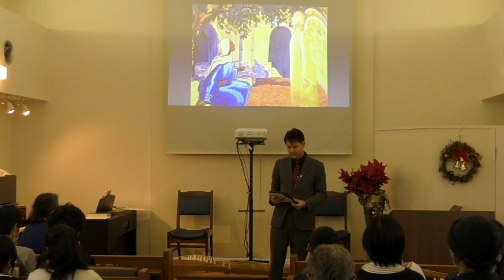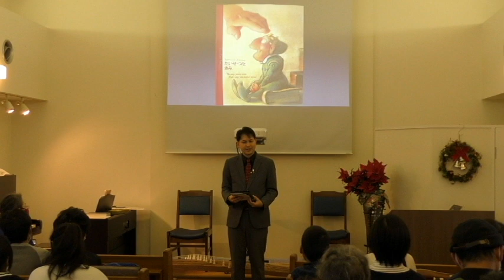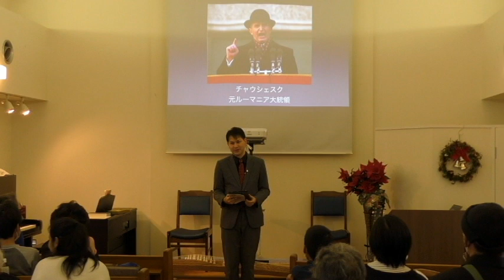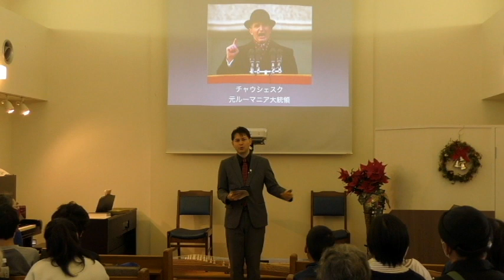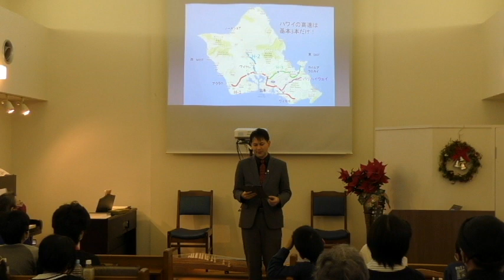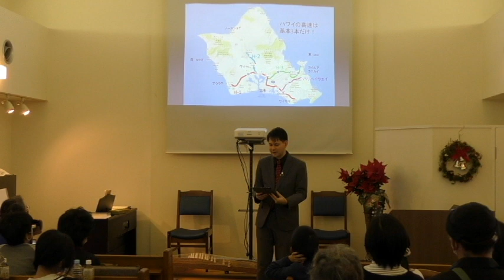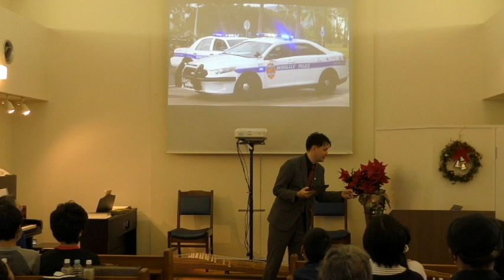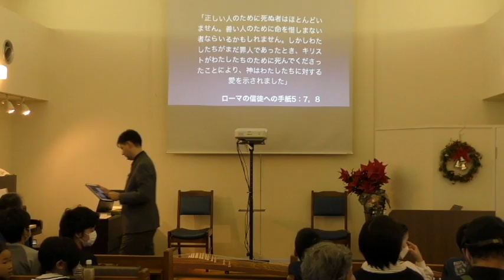「子どもクリスマス会」2023 セブンスデーアドベンチスト奈良キリスト教会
2023年12月16日（土）セブンスデーアドベンチスト奈良キリスト教会にて開催。
場　所 ： 奈良市平松町1-19-2
牧　師 ： 鈴木 優人
長　老 ： 辻垣 峰子
音　楽 ： 村内 和子
撮　影 ： 村内 俊雄